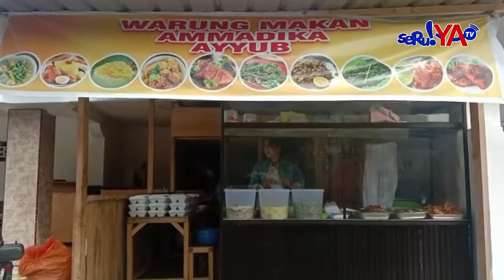PELAYAN CANTIK RUMAH MAKAN PINGGIR JALAN DI PALOPO VIRAL !! YUK KUNJUNGI RUMAH MAKANNYA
Seorang Pelayan Rumah Makan Pinggir Jalan di Kota Palopo, Sulsel, Viral lantaran Pelayan Bernama Maya Ini berparas cantik. Rumah makannya menjual aneka makanan khas Kota Palopo, yang pasti enak dan menggugah selera.